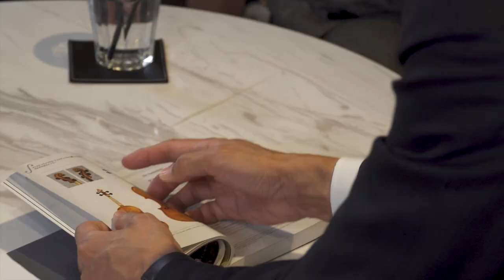Discovery～賢者の習慣～ ゲスト 中澤創太氏（告知編） - オープンハウスのアメリカ不動産投資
アメリカに、家を持とう。東証一部上場オープンハウスのアメリカ（米国）不動産投資は、「インカムゲイン・キャピタルゲイン・分散投資」全てを狙える不動産投資です。

賢人たちを賢人たらしめている行動や考え方は。そして、大切にしている習慣は──。 インタビューを通じて、そんな共通点を探っていきます。
インタビュー記事はこちらからお楽しみいただけます。

ストラディヴァリウスとともに生きる。（その1）

ゲスト
1985年、東京生まれ。父はヴァイオリン修復家、母はヴァイオリニストという音楽家系に生まれ、幼少より国際的に活躍する音楽家と触れ合いながら育つ。15歳で渡英。インターナショナルスクールに通いながら、数多くの名器に触れる。上智大学外国語学部卒業後、電通へ入社。営業を経て、メディアプランナーとして数々の音楽・文化プロジェクトに関わる。2014年、株式会社日本ヴァイオリン代表取締役社長に就任。今まで手にしたストラディヴァリウスは70挺を超える。